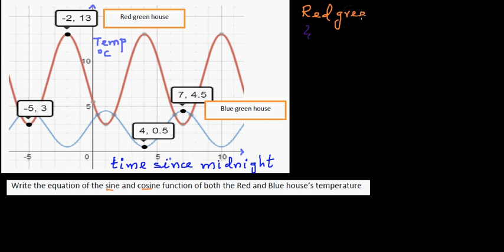Red and Blue greenhouse - Part 1 - Writing sine and cosine equation of same graph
In this video I have shown how to write the sine and cosine function of  the same graph